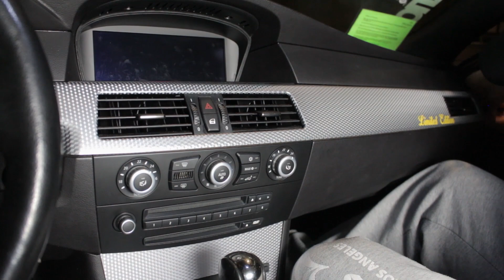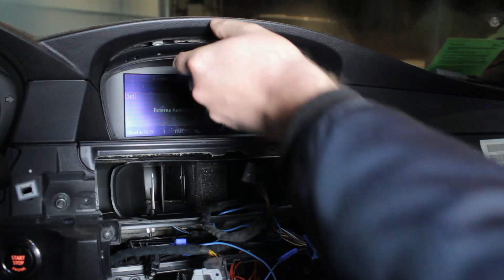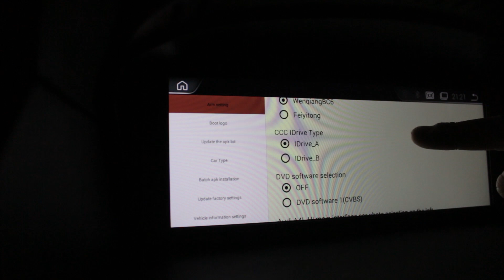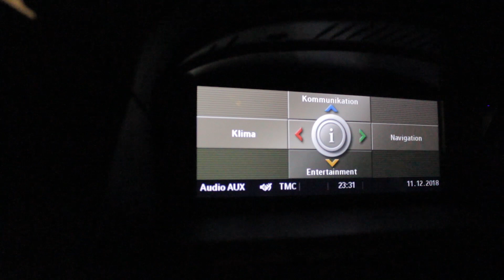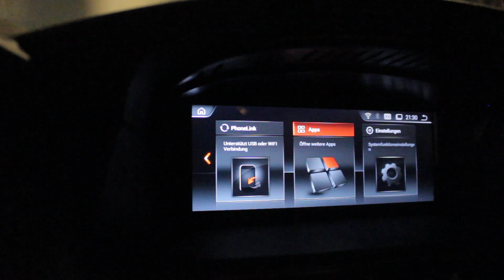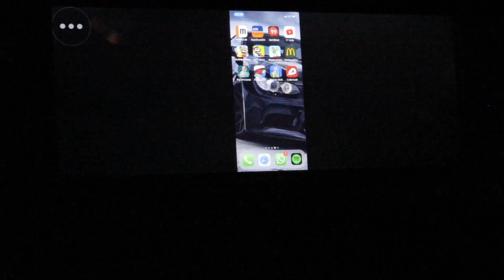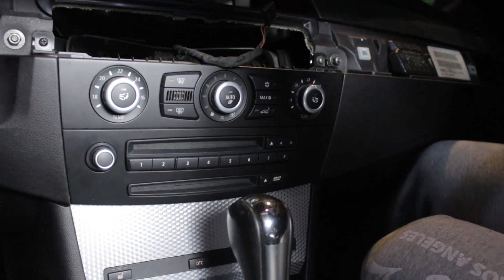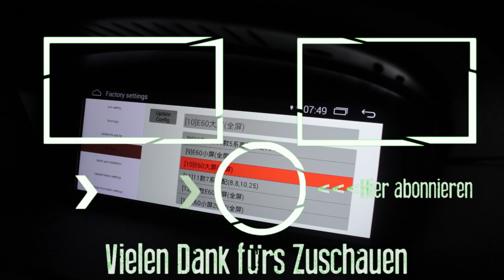BMW E60 E61 CCC Android Monitor 8.8" - So kann man es einbauen - Der Test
Bei veröffentlichung dieses Videos, ca. 5 Tage später hat noch kein Ton funktioniert. Der Verkäufer wurde kontaktiert, der jetzt aber funktioniert.

* Hier der Link zu einem Android E60 Monitor

* Zierleistenkeile, damit nix kaputt geht